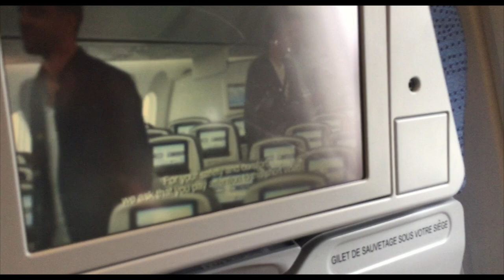Fdot1 - Take Me Away - Feat. David Mensah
1st SINGLE from my new album, 'Here There Everywhere', featuring the voice of the gifted David Mensah.

**OUT NOW**